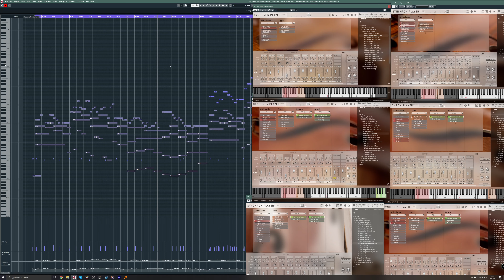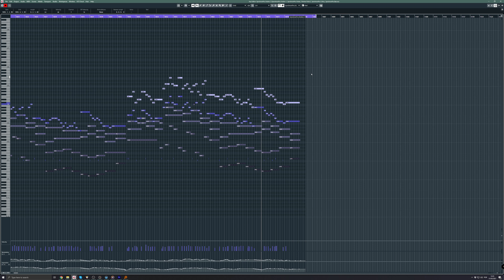Synchron Strings Pro: Romance in Vienna, Screencast by Pedro Macedo Camacho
Synchron Strings Pro offers quite a few sonic options - and of course, you can apply your favorite fx plug-ins to sculpt your sound. Pedro Macedo Camacho did exactly that - for a ballad he wrote for his wife almost 20 years ago after he visited, you guessed it, VIENNA.
How do you like that "different sound"?